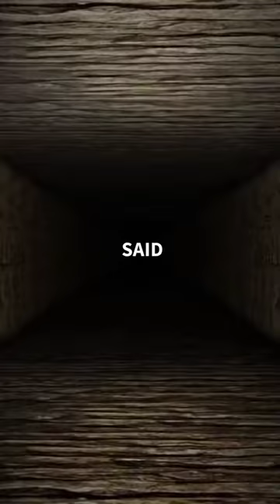The Lost Labyrinth Of Egypt